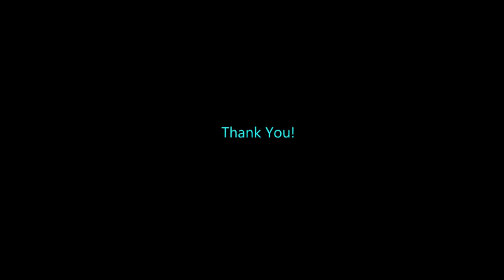Eden's Gate | One Step From Eden Part 23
Only one final obstacle stands in my way, although I'm sure you know what it is by looking at the title and thumbnail of this video.